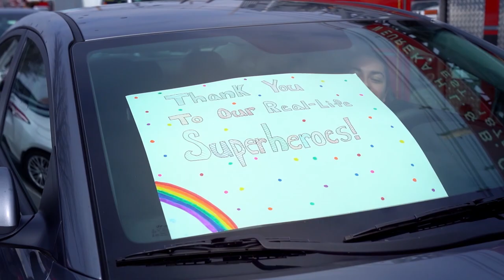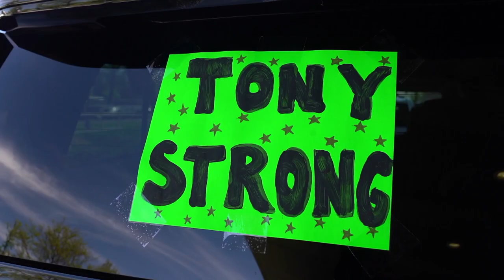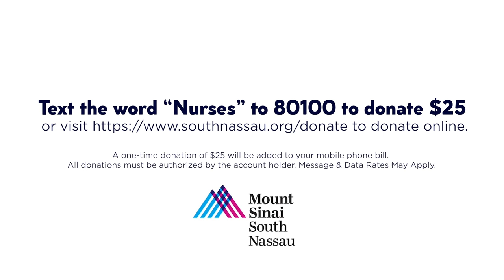Behind the Mask: Mini Documentary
Who are Mount Sinai South Nassau’s frontline heroes ‘Behind the Mask?’ Get an inside look at their valiant efforts during the COVID-19 crisis to provide expert and compassionate care.